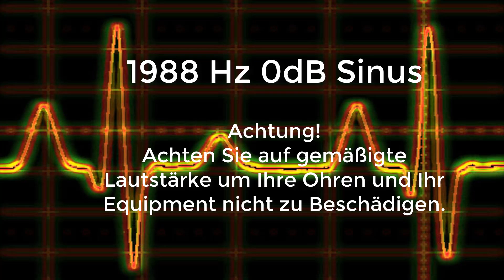1988 Hz Sinus Ton Test 0dB Stereo Piepton Wave Ton